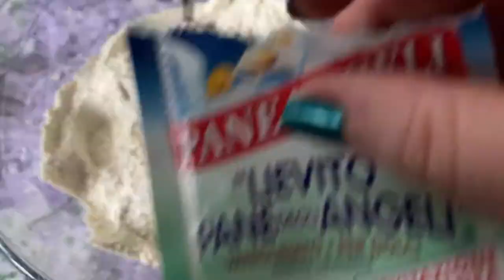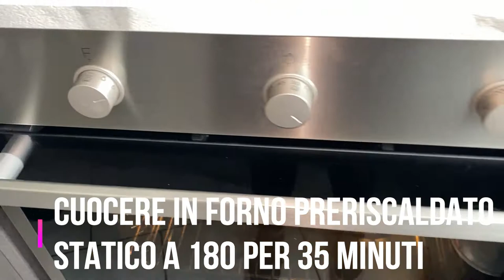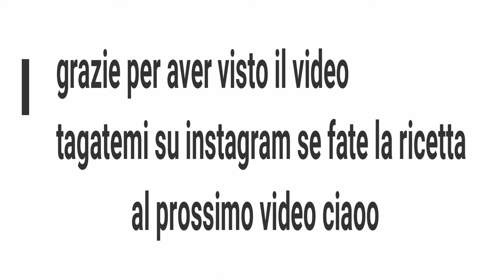MUFFIN CON BURRO DI ARACHIDI E MARMELLATA DI ALBICOCCHE